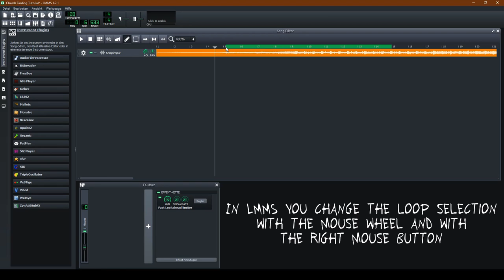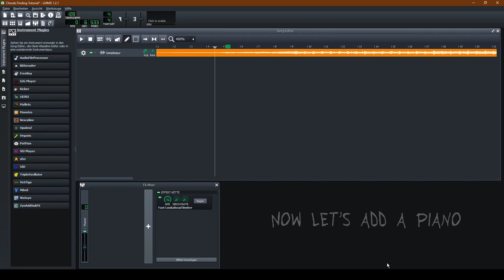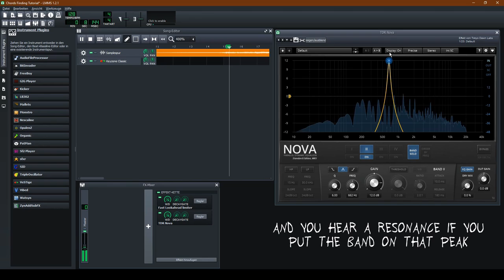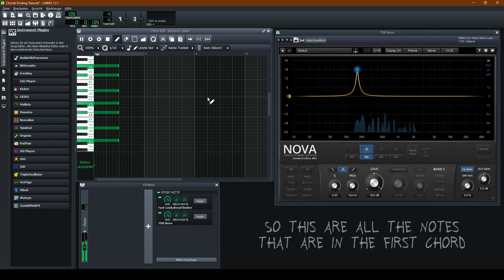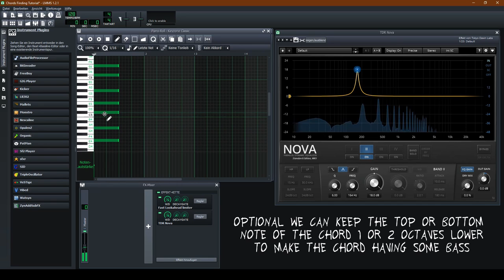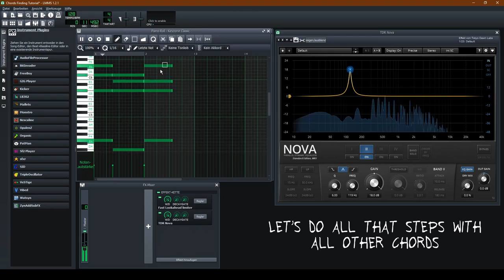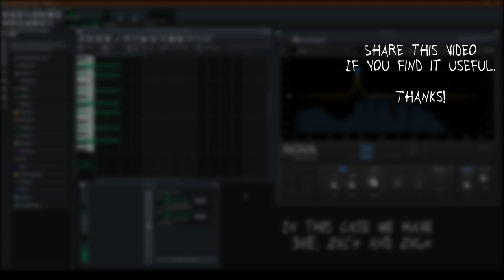How To Find The Chords Of Any Song With This Easy Technique (Any DAW) | Tutorial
In this video I will teach you how you can find the chords of an audio from any song with an easy and simple technique. The method can be done with any DAW. In this video I used the free DAW LMMS.

I used the free vst plugins Keyzone Classic and TDR Nova.

There might be some other tutorials in the future.

About Me:

Hello. My name is Nicolai. I like to produce electronic house music (EDM). Most of my tracks are instrumental. That means that you can use my music everywhere for free. Please read the descriptions of the songs for more details.